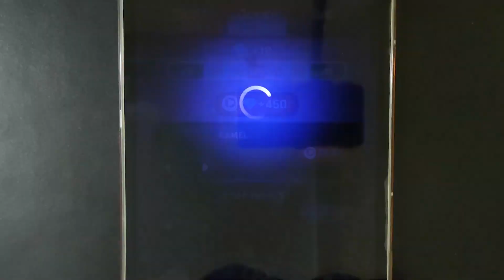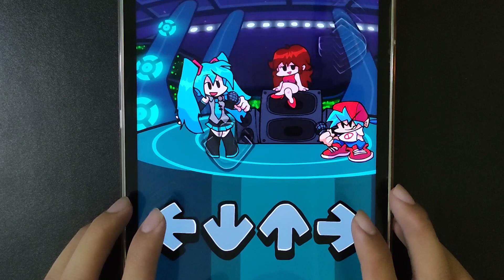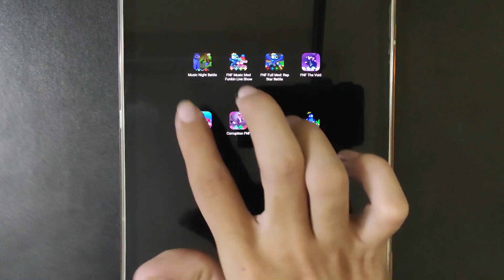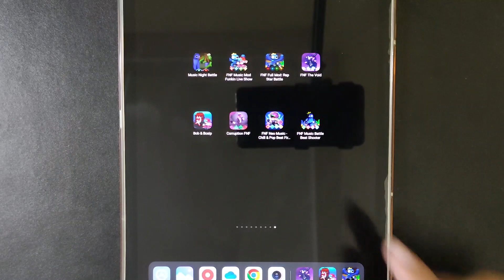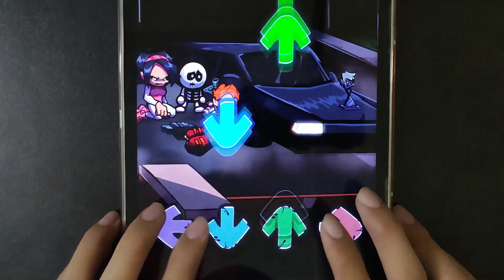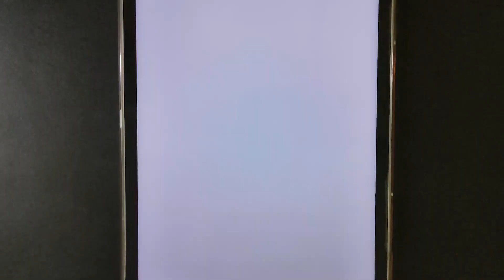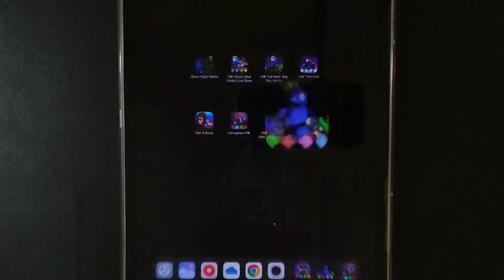Music Night Battle, FNF Music Mod Funkin, FNF Full Mod Rap time, FNF The Void, Bob & Bosip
Music Night Battle, FNF Music Mod Funkin, FNF Full Mod Rap time, FNF The Void, Bob & Bosip, Corruption FNF, FNF Neo Music, FNF Music Battle

© Copyright by Top8 Gaming ☞ Do not Reup